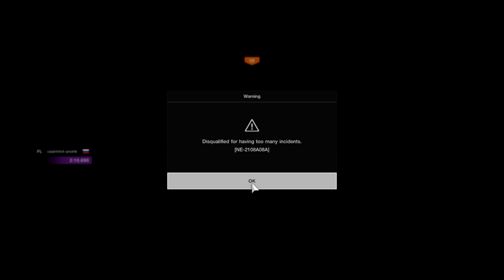GT Sport - Shitheads Get Me Disqualified!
Shitheads in GT Sport ruining racing online.